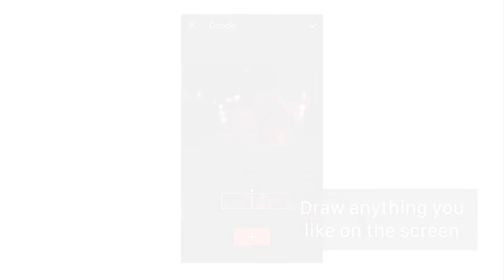Music Video Editor - Pelicut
Pelicut is a powerful video editor for you to make stylish video. You can edit video with magic transitions, cute stickers and hot music.